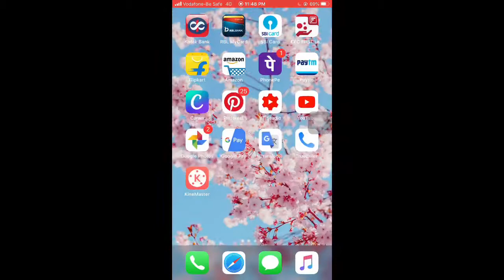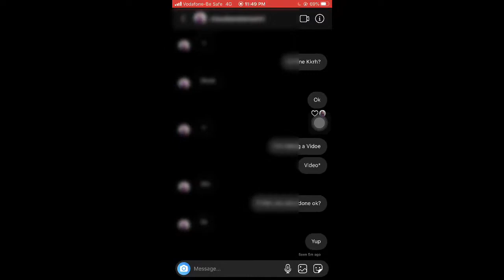Instagram Secret Tricks || Instagram Tricks 2020 || Instagram App Tips 2020 - Letsdoitashish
Instagram new updates, you must know.